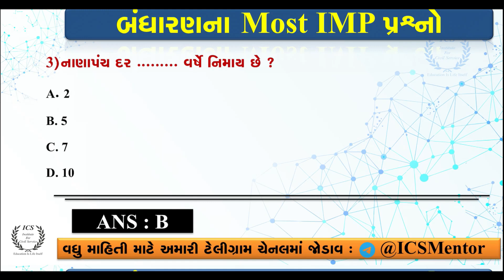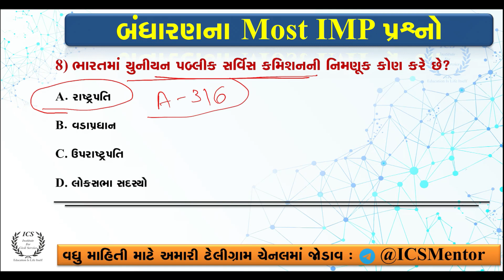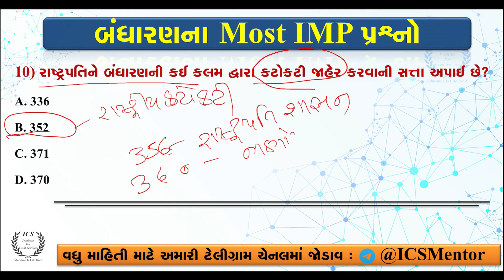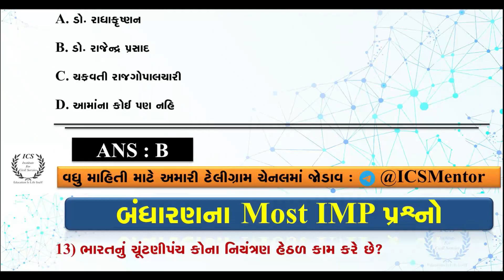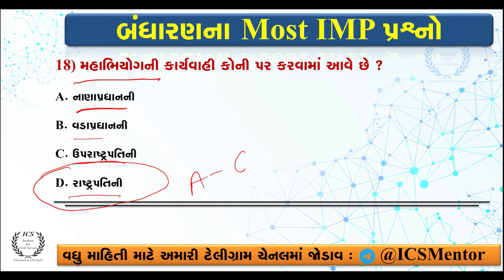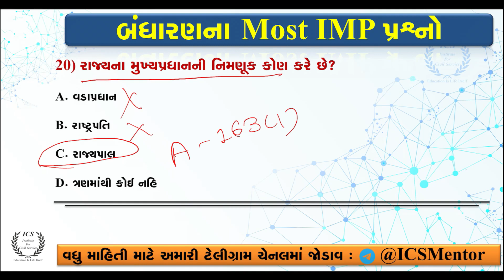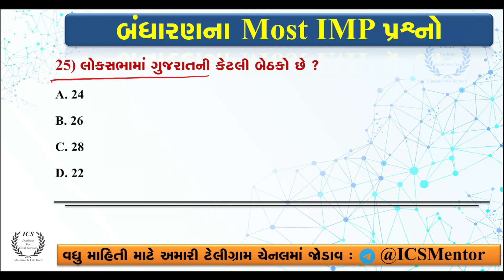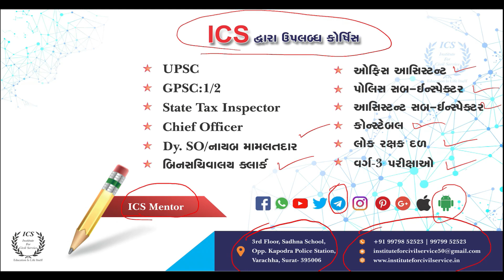Bandharan Most IMP 25 MCQ | Bandharan in Gujarati | Bandharan Bin Sachivalay | Polity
bandharan,
bandharan lecture in gujarati,
polity in gujarati,
polity,
polity lecture in gujarati,
indian polity in gujarati,
indian polity,
indian polity lecture in gujarati,
bandharan anuched in gujarati,
bandharan no itihas in gujarati,
bandharan sudhara in gujarati,
bharat nu bandharan gujarati,
bharat nu bandharan,
bandharan short trick in gujarati,
bandharan shortcut tricks,
Polity best lecture in gujarati,
Polity best questions in gujarati,
Polity best lecture,
Polity best mcq,
Indian polity best mcqs,
Top polity mcq,
Bandharan most imp question,
Bandharan most imp kalam,
Bandharan most imp,
Bandharan na most imp question,
Bin sachivalay bandharan most imp,
Bandharan mcq ,
Bandharan mcq in gujarati,
Bandharan mcq test gujarati,
Ics bandharan mcq series,
Bharat nu bandharan mcq,
polity most imp question,
polity most imp kalam,
polity most imp,
polity na most imp question,
Bin sachivalay polity most imp,
polity mcq,
polity mcq in gujarati,
polity mcq test gujarati,
Ics polity mcq series,
Bharat nu bandharan best mcq,
polity in gujarati,
bandharan for bin sachivalay,
bandharan for gpsc,
bandharan bin sachivalay,
bandharan gpsc,
bandharan binsachivalay,

bharat nu bandharan for gpsc,
bandharan for gpsc class 1 2,
indian polity for gpsc class 1 2,
bandharan for class 3,
bandharan lecture,
bandharan in gujarati for bin sachivalay,
bandharan ics,
bin sachivalay bandharan,
bin sachivalay,
bin sachivalay polity,
bin sachivalay latest news,
bin sachivalay update,
binsachivalay,
best 25 mcq bandharan,
best 50 mcq bandharan,
best 25 mcq polity,
best 50 mcq polity,
Bandharan most IMP 25 પ્રશ્નો,
25 bandharan basic mcq,
Bandharan 25 IMP Test Question,
Bandharan Test 25 IMP Question,
bandharan basic knowledge mcq,
bandharan basic knowledge in gujarati,
mcq for bandharan,
mcq bandharan gpsc,
gpsc exam preparation in gujarati,
Bandharan Bin Sachivalay,
100 bandharan gk question,
100 bandharan basic mcq,
100 Bandharan most important questions,
100 most important bandharan questions,
Top 100 mcq of bandharan,
Top mcq on bandharan,
Top mcq on bandharan in gujarati,
Top mcq questions,
Top mcq,
Top mcq in gujarati,
Most Imp Bandharan for Constable,
Most imp Bandharan in Gujarati,
Bandharan Gk for Bin sachivalay,
Bandharan MCQ,
Bin Sachivalay Clerk Bharti 2021,
Bandharan most IMP MCQ questions,
Bandharan quiz for competitive exam,
Most IMP bandharan,
Bandharan Gujarati material,
most imp bandharan,
bandharan material in gujarati,
bandharan questions for binsachivalay,
most imp mcq bandharan,
bandharan most imp questions in gujarati,
bandharan most imp questions,
bandharan knowledge,
bandharan most imp question for bin sachivalay exam,
bandharan bin sachivalay,
bin sachivalay bandharan,
bandharan in gujarati,
gujarati bandharan,
RMC bandharan,
bandharan binsachivalay,
binsachivalay bandharan,
bandharan police constable,
police constable bandharan,
bandharan most imp mcq,
Important bandharan quiz general knowledge questions and answers in Gujarati keeping in mind the competitive exams.
PGVCL, DGVCL, MGVCL, CONSTABLE, POLICE, UPSC, GPSC, TET, TAT, PSI, POLICE, બિન સચિવાલય ક્લાર્ક, હાઇકોર્ટ, તલાટી, કલાર્ક, આસીસ્ટન્ટ તથા ગુજરાતની દરેક પરીક્ષા માટે ખુબજ ઉપયોગી પ્રશ્નો.
બંધારણ નું ફટાફટ રિવિઝન,
બંધારણ ના અતિમહત્વના પ્રશ્ન,
બંધારણના બેઝીક પ્રશ્નજવાબો,
બંધારણ,
ભારતનું બંધારણ,
ભારતનું બંધારણ ગુજરાતીમાં,